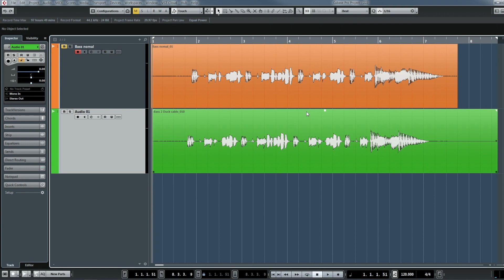덕베이스 케이블 - 유미디어웍스 인터뷰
안녕하세요. 오늘은 서울시 송파구에 위치한 유미디어웍스 유수안 대표님과 함께 인터뷰를 진행했습니다. 오랜기간 동안 연주와 녹음 프로젝트를 진행해온 대표님을 만나서 즐거운 보냈습니다.

레코딩 스튜디오 엔지니어 입장에선 설명하는 케이블의 역할과 중요성을 말해주었습니다. 영상과 녹음 모든 매체를 다양하고 만들어가고 있는 유미디어웍스에 방문하시기 바랍니다.